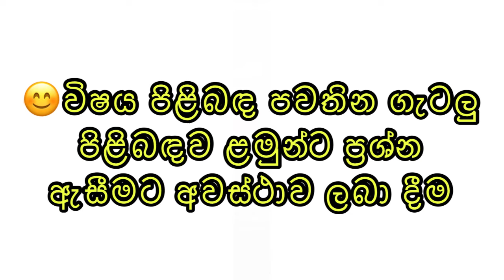Commerce G 10 Students